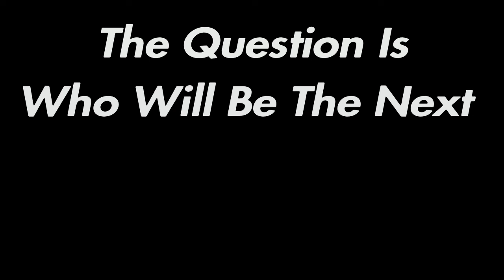AOR IS COMING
Preview for the new season